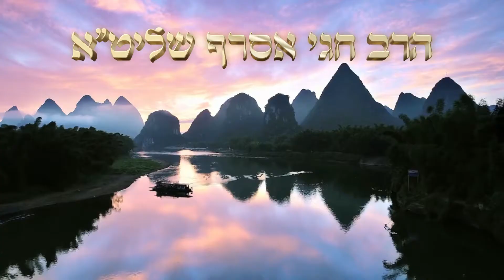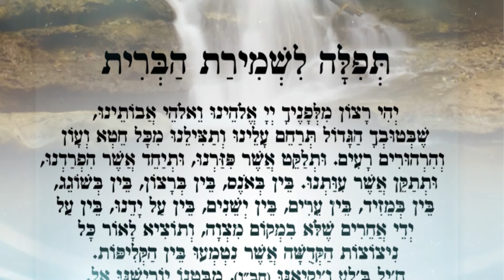בזכות נשים צדקניות-הרב חגי אסרף שליטא